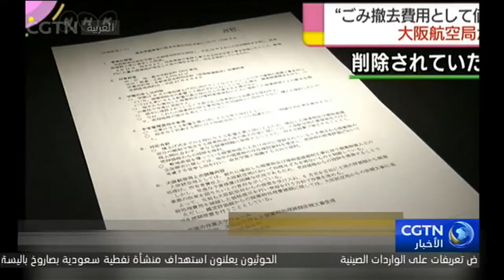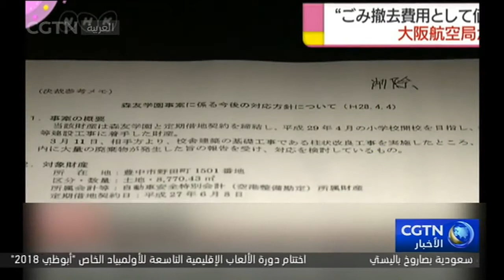اليابان تواصل التحقيقات في فضيحة موريتومو غاكوين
فيما يتعلق بفضيحة موريتومو غاكوين التي تحيط برئيس الوزراء الياباني شينزو آبي، أفادت وكالة كيودو اليابانية للأنباء، أنّ موظفي وزارة المالية اليابانية اعترفوا مؤخرا أنّ تغيير وثائق رسمية مرتبطة بالفضيحة، هو توجيه من وزارة المالية.